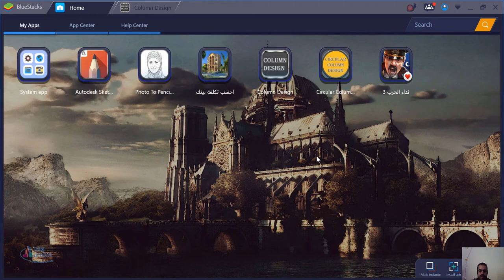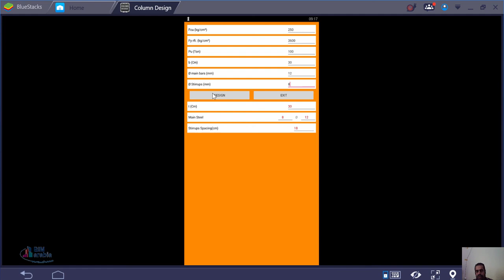colmn design تطبيق اندرويد